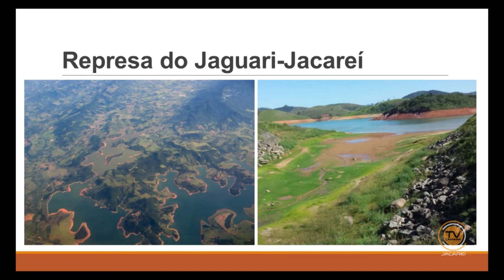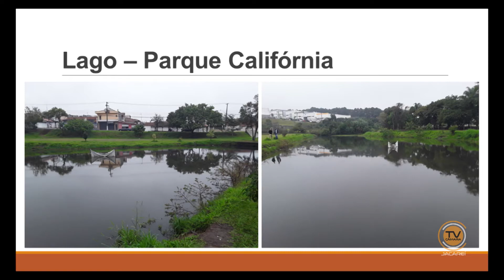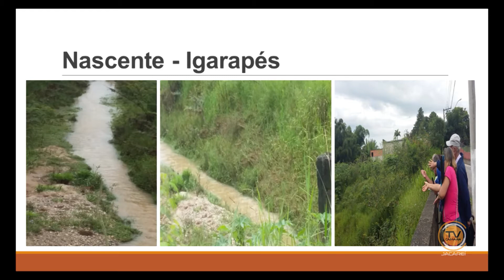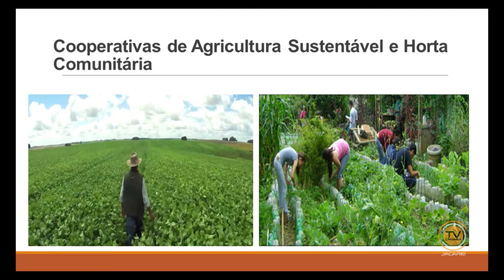Projeto de Decreto Legislativo nº 3/2017 - 14/6/2017 – Defesa do Meio Ambiente e do Trabalho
20ª Sessão Ordinária, realizada no Plenário da Câmara de Jacareí, no dia 14 de junho de 2017. Dispõe sobre a criação, no âmbito da Câmara Municipal de Jacareí, da Frente Popular em Defesa do Meio Ambiente e do Trabalho, e dá outras providências.